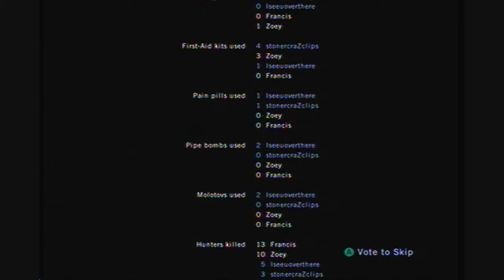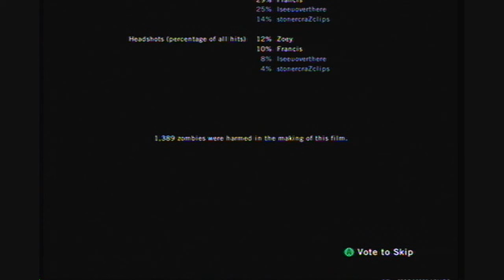Left 4 Dead Co-Op Dead Air Campaign Part 5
Left 4 Dead Co-Op Walkthrough